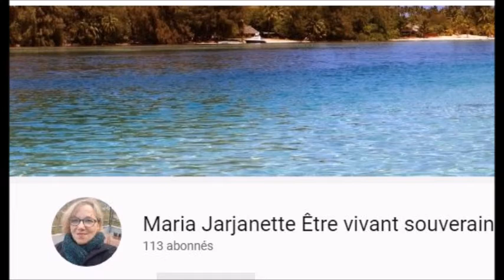124 Avez vous un cœur ?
L'indifférence de l'être humains envers ses frères... je ne comprends pas !
Mais , on nous dit, que tout va bien comme ça !
chacun son bonheur, son bien être... et les autres.. qu'ils se débrouillent ?
C'est vraiment comme ça que vous voyez le nouveau monde que vous voulez construire ???
Tout droit vers le Nouvel Ordre Mondial ... et que grand bien vous fasse !
Surtout soyez heureux pour ceux qui ne le sont pas !!
Une petite pensée pour eux devraient les aider à leur remplir le ventre ou a avoir moins froid .!

La page FB : "Le respect pour tous" ... le dons !

teléphone : 07,71,15,63,04